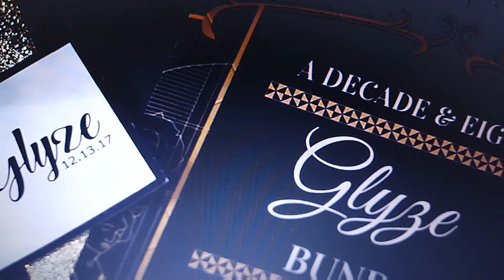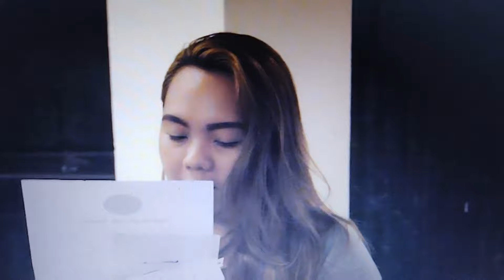Glyze A Decade and Eight | December 13 | Memorable Days |Happy Family